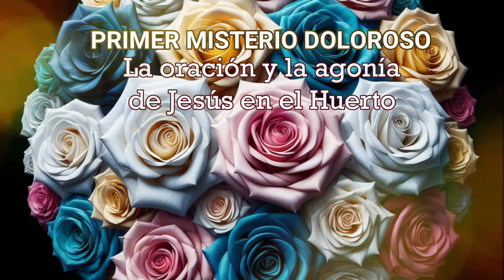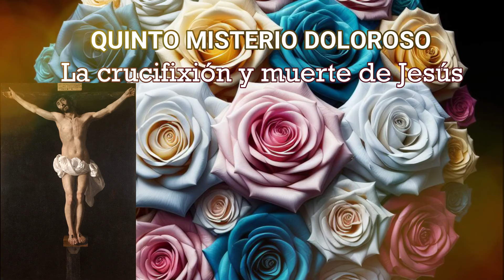Rosario a Nuestra Señora del Carmen 10 de abril